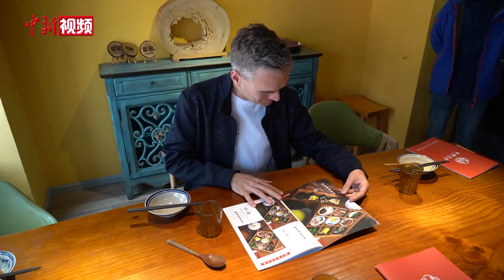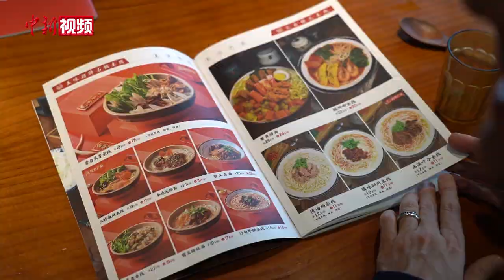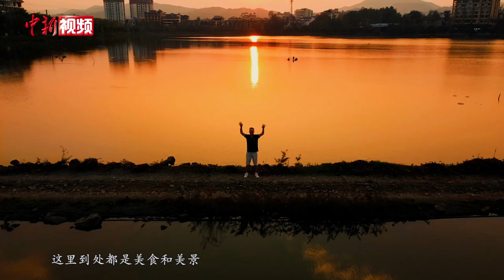“南非徐霞客”在云南：品百碗米线 感多彩民风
目前生活在昆明的杜安睿来自南非，是一名国际注册会计师，曾担任非洲最大金融集团之一FirstRand Group的首席财务官。杜安睿告诉记者，他从18岁开始学习孔孟思想和易经，对中国非常感兴趣，直到39岁终于踏上“圆梦”之旅。
       2016年，杜安睿因工作调动来到中国南京，并在闲暇时四处游历，在出发前他都会学习当地的历史文化和古代文人写下的诗词，然后将游记与感悟发布在朋友圈，朋友们喜欢称呼他为“南非徐霞客”。